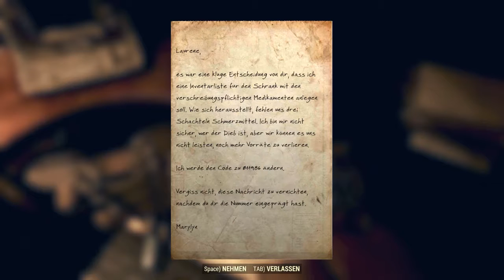Fallout 76 #30 Mehr über den Impfstoff [ Lets Play German Deutsch ]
Spiel: Fallout 76
Plattform: PC
Videoart: Lets Play / LP
Sprache: Deutsch German

Ich bin kein "ProGamer", dafür spiele ich immer mit Herzen. ;)